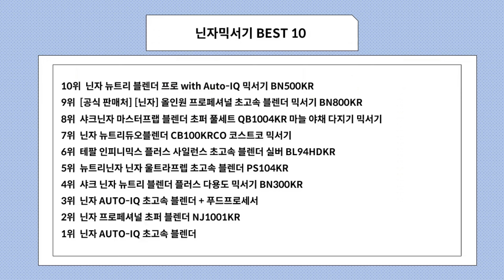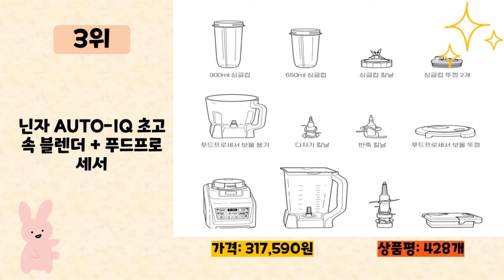닌자믹서기 사기 전에 이 영상 먼저 보세요! 2024년 인기 많은 닌자믹서기 추천 TOP10 / 구매후기, 판매량, 가격이 모두 반영된 최신 순위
2024년 판매량이 높은 닌자믹서기 추천 TOP10을 소개합니다.

♥10위   닌자 뉴트리 블렌더 프로 with Auto-IQ 믹서기 BN500KR  [  162,650원  ]

♥9위   [공식 판매처] [닌자] 올인원 프로페셔널 초고속 블렌더 믹서기 BN800KR  [  308,000원  ]

♥8위   샤크닌자 마스터프랩 블렌더 초퍼 풀세트 QB1004KR 마늘 야채 다지기 믹서기  [  112,970원  ]

♥7위   닌자 뉴트리듀오블렌더 CB100KRCO 코스트코 믹서기  [  99,000원  ]

♥6위   테팔 인피니믹스 플러스 사일런스 초고속 블렌더 실버 BL94HDKR  [  214,450원  ]

♥5위   뉴트리닌자 닌자 울트라프렙 초고속 블렌더 PS104KR  [  147,900원  ]

♥4위   샤크 닌자 뉴트리 블렌더 플러스 다용도 믹서기 BN300KR  [  99,370원  ]

♥3위   닌자 AUTO-IQ 초고속 블렌더 + 푸드프로세서  [  317,590원  ]

♥2위   닌자 프로페셔널 초퍼 블렌더 NJ1001KR  [  63,690원  ]